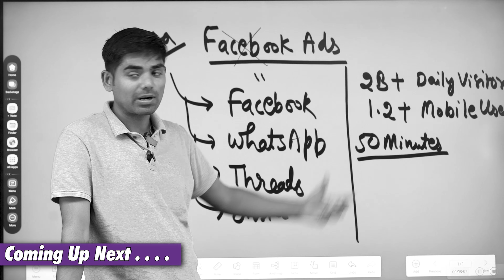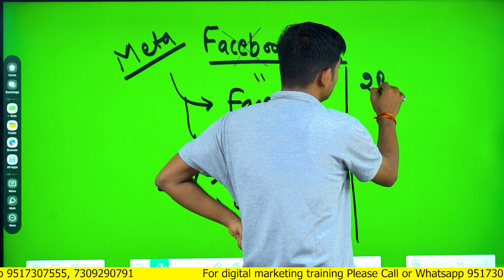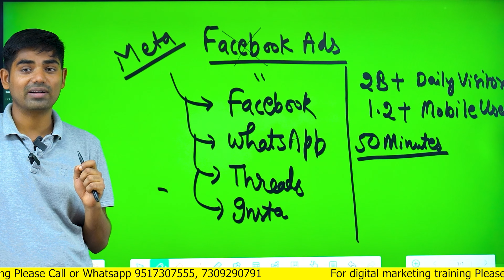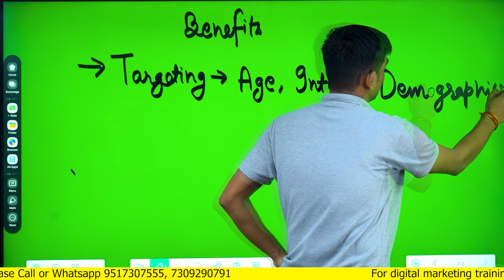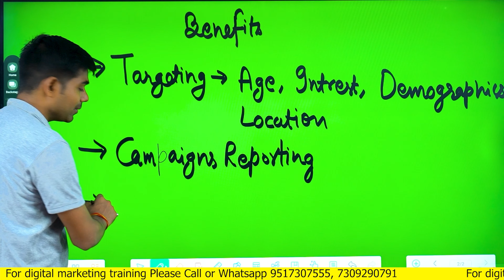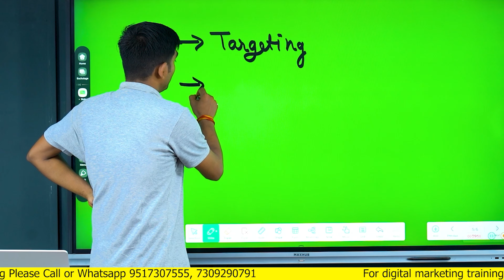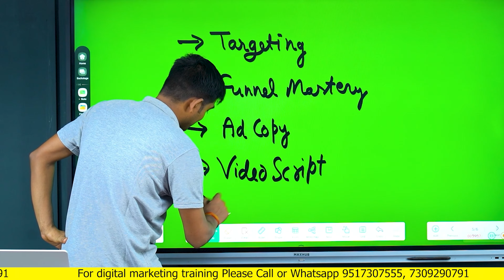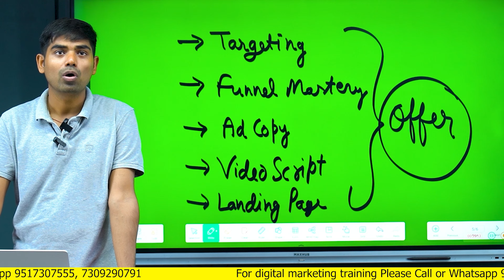Why Facebook Ads Are a Game-Changer?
🚀 Get  𝗠𝗮𝗸𝗲 𝗠𝗼𝗻𝗲𝘆 𝗢𝗻𝗹𝗶𝗻𝗲 𝗖𝗼𝘂𝗿𝘀𝗲 👇👇

Join Our Exclusive Webinar & Get Free Access to Make Money Online (Worth ₹ 6000/-)& Business Growth Hacks (Worth ₹ 9000/-) Course for Lifetime